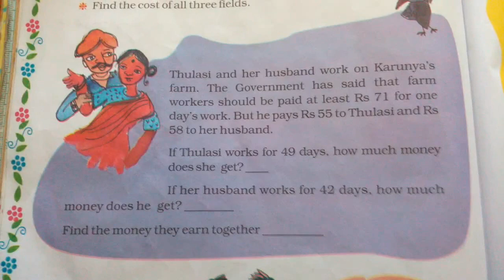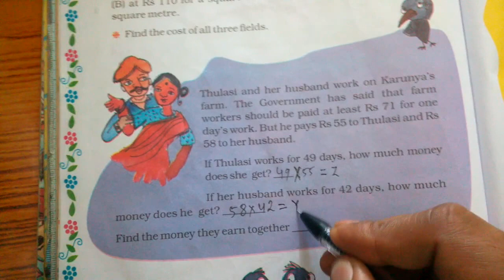Chapter 13 Ways to Multiply and Divide | Grade 5 Mathematics | NCERT | CBSE